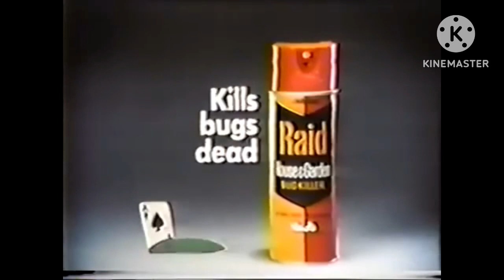The Screaming Raid Bugs Sing The Universal Pictures Theme (Last Video Of February